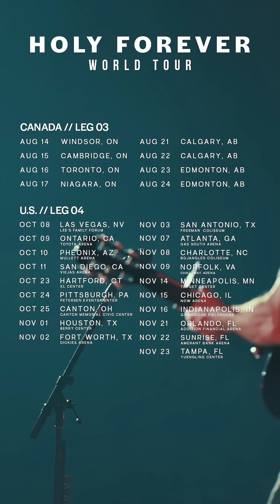Chris Tomlin's Holy Forever World Tour | 2024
Chris Tomlin is expanding the Holy Forever World Tour to the Fall and inviting you to join! Come experience powerful moments of unity and worship featuring songs like “Holy Forever”, “How Great Is Our God”, “Good Good Father” and more. With special guests Pat Barrett, Tauren Wells and CAIN (each on specific dates), we can’t wait to be with you this Fall. This is going to be a night you won’t forget!